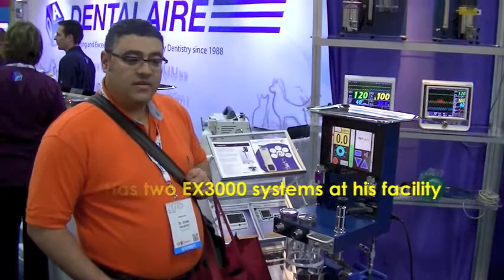WVC2015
Dr. Ehab Ibrahim from Jamesburg Veterinary Hospital in Jamesburg, NJ talks about how much he loves and recommends the EX3000